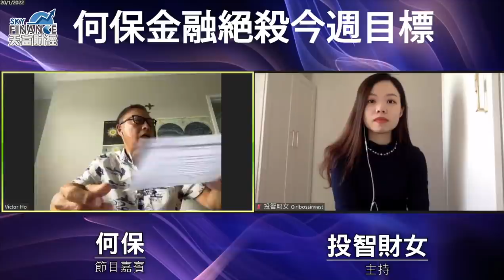2022年01月20日【絕殺金融共同富裕】題目：「大件事！黃金及白銀忽然飛升，美國趁春節及冬運發動與中俄戰爭！」何保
2022年01月20日【絕殺金融共同富裕】題目：「大件事！黃金及白銀忽然飛升，美國趁春節及冬運發動與中俄戰爭！」何保